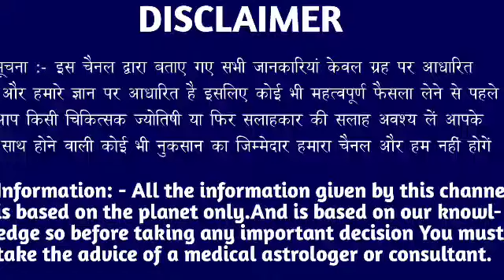मकर राशि वालों 14 मई शुक्रवार के दिन बहुत अच्छा खबर। मिलेगी बड़ी खुशखबरी।